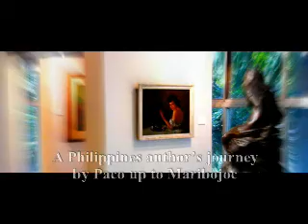IN THE COUNTRY OF THE DIVERSITIES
Philippines: an “author’s journey” by Paco up to Maribojoc